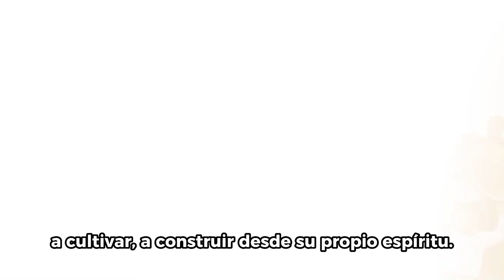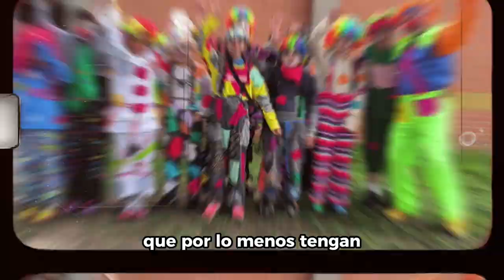Experiencia de William de Jesus Segura en la Semana de la Educación Artística y Cultural